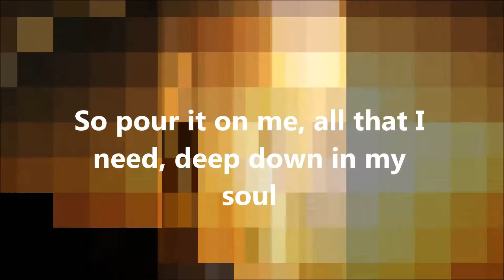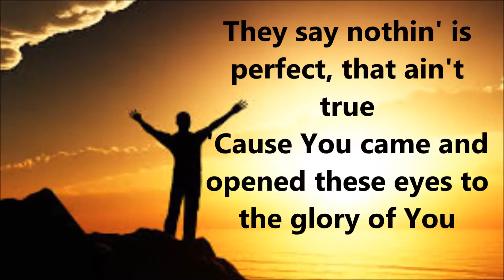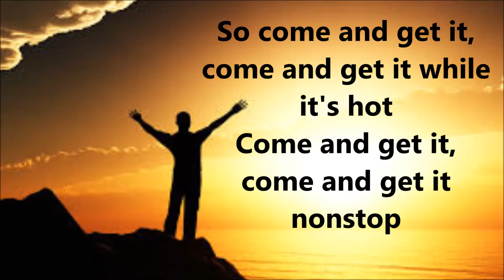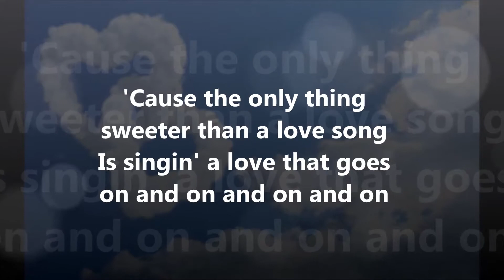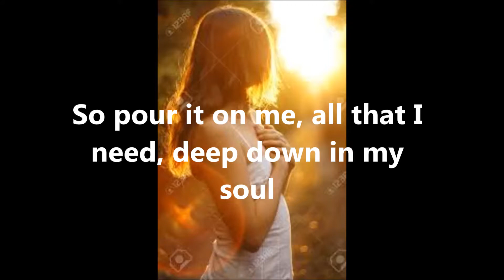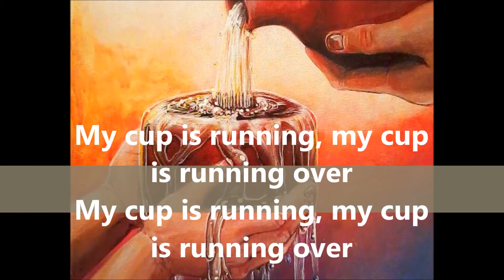Overflow (Willyecho Remix) [feat. Bart Millard from MercyMe]-tobyMac [Lyrics]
This is my lyric/remix video for "Overflow" by tobyMac (feat. Bart Millard from MercyMe). Enjoy!:)